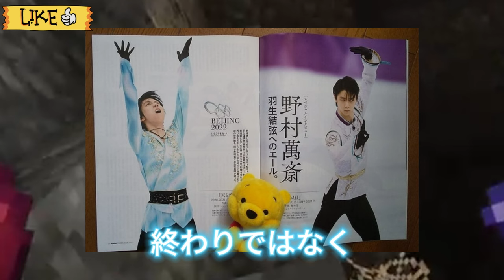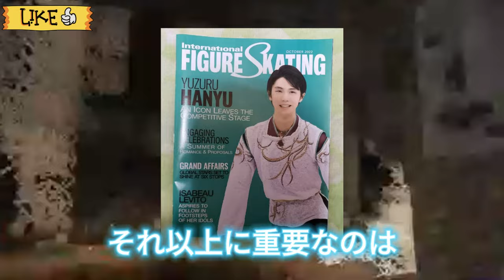【羽生結弦】【衝撃】羽生結弦が1位！生で演技を見たいフィギュアスケート男子ランキングで圧倒的な人気！その理由とは？